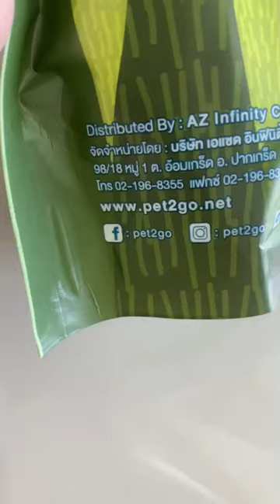หอมจนอดใจไม่ไหว น้องๆพากันกินไม่หยุดเลย | ขอบคุณรีวิวน่ารักๆจากบ้าน : style_neemmy นะคะ😍🙏🏻💕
ขอบคุณรีวิวน่ารักๆจากบ้าน : style_neemmy นะคะ😍🙏🏻💕

🌱Timothy Hay – (หญ้าทิโมธี) 🌱🐇
หญ้าทิโมธีคุณภาพสูงนำเข้าจากสหรัฐอเมริกาสำหรับสัตว์เลี้ยงประเภทกระต่ายและสัตว์ฟันแทะโดยเฉพาะ  ผ่านการคัดสรรพิเศษเพื่อให้ได้ขนาดและความนุ่มที่เหมาะสม
✅หญ้าเกรดพรีเมียมนำเข้าจากสหรัฐอเมริกา
✅หญ้าปลอดสารเคมี 100% เป็นมิตรต่อสัตว์เลี้ยงและสิ่งเเวดล้อม
✅กากอาหารสูง, โปรตีนต่ำ, ไขมันต่ำ ช่วยกระตุ้นความอยากอาหารของสัตว์เลี้ยง
✅เก็บเกี่ยวสดๆจากฟาร์ม คัดสรรเเละบรรจุด้วยมืออย่างใส่ใจ
✅ไม่มีการเเต่งสี เเต่งกลิ่น หรือใส่วัตถุกันเสีย
✅เหมาะสำหรับ สัตว์ฟันเเทะโตเต็มวัยตั้งแต่ 6 เดือนขึ้นไป
วิธีการเก็บรักษา
เก็บหญ้าไว้ที่แห้งและเย็นหลีกเลี่ยงความชื่นและการสัมผัสแดดโดยตรง

👉ขนาด 500g = ถุงละ 200 บาท
👉ขนาด 1000g = กล่องละ 350 บาท

Line : @pet2go

💬 สอบถามเพิ่มเติม   m.me/Pet2GO
🛒ซื้อครบ 500.- ส่งฟรี
🛒ซื้อไม่ถึง 500.- มีค่าบริการจัดส่ง 50.-
❤️คิดถึงขนมสุนัข คิดถึง PET2GO
❤️ร้านเพ็ทช็อป รพส. ติดต่อเป็นตัวแทนจำหน่าย